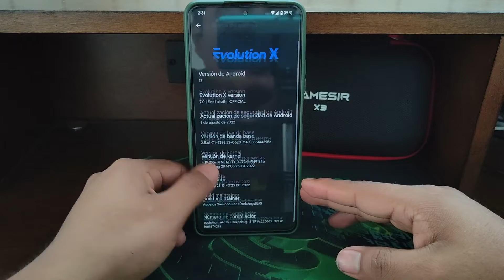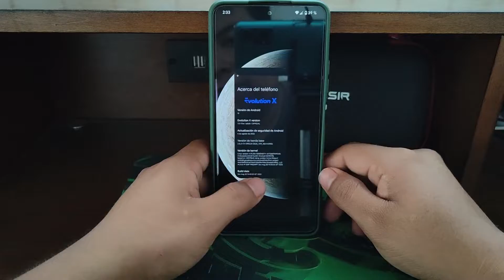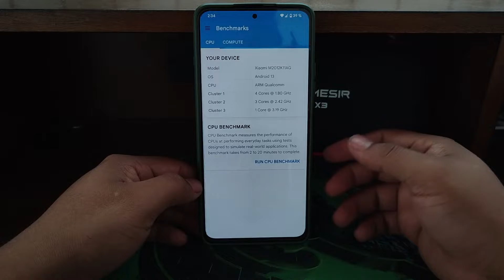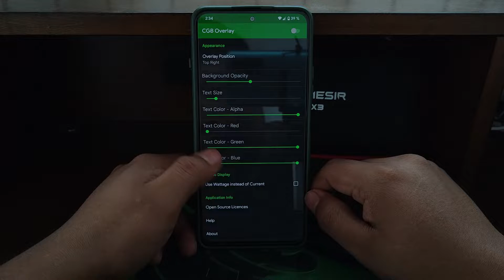Poco F3 ANDROID 13 || ROM EVOLUTION X BETA || REVIEW EN ESPAÑOL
Descubra como modificar nuestro móvil,  roms, nuestras reviews, gaming , emulación y muchas cosas mas que encontraras en este canal.
Youtube.com/user/thequellu
¿Donde mas puedes encontrarme:
¡Únase a nuestra creciente comunidad para ver nuestros videos!
Si quieres invitarme una coquita:
Comentarios del Video:
Buenas a todos amigos, hoy un nuevo video.